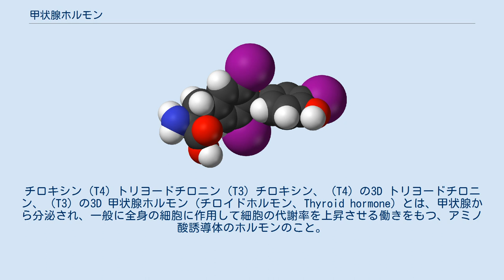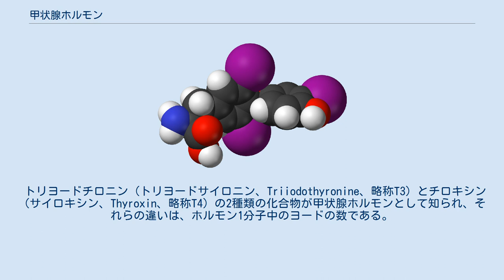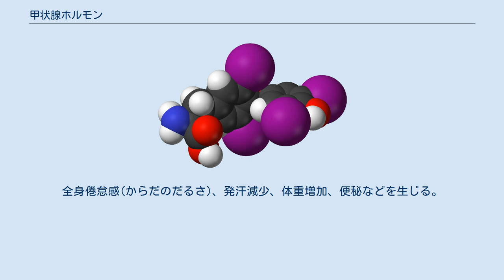甲状腺ホルモン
チロキシン (T4) トリヨードチロニン (T3) チロキシン、 (T4) の3D トリヨードチロニン、 (T3) の3D 甲状腺ホルモン (チロイドホルモン、Thyroid hormone) とは、甲状腺から分泌され、一般に全身の細胞に作用して細胞の代謝率を上昇させる働きをもつ、アミノ酸誘導体のホルモンのこと。
 甲状腺ホルモンの作用は、甲状腺ホルモン受容体蛋白質を介して起こると考えられている。
そして、甲状腺ホルモン受容体は、全身のほとんどの細胞に発現している。
そのため、事実上、甲状腺ホルモンの標的器官は全身のすべての細胞といえる。
 甲状腺ホルモン受容体は核内受容体であり、ホルモンと受容体が結合すると、その複合体は核内DNAに結合し、特定のRNAの転写活性を調節する。
恒温動物では、全身の各細胞では呼吸量、エネルギー産生量が増大する。
全身の細胞での基礎代謝量の維持または促進が起こる。
 サケ科などの魚類では海への降下時、海水適応を起こさせたり、両生類では、幼生から成体への変態を促進させ、鳥類では、季節ごとの換羽を起こしたりするホルモンとしても知られる。
 トリヨードチロニン（トリヨードサイロニン、Triiodothyronine、略称T3）とチロキシン（サイロキシン、Thyroxin、略称T4）の2種類の化合物が甲状腺ホルモンとして知られ、それらの違いは、ホルモン1分子中のヨードの数である。
生理活性は、T3の方が強いが、血中を循環する甲状腺ホルモンのほとんどはT4である。
甲状腺からはT3、T4の他に、カルシトニンと呼ばれる別の生理作用を持つホルモンも分泌されるが、これは甲状腺ホルモンとは呼ばない。
 脊椎動物では、甲状腺ホルモンは広く確認されている。
ホルモンの化合物の構造に種差はなく、分泌腺の形状、分泌様式などは非常によく保存されている。
生存に非常に重要なホルモンであるといえる。
 甲状腺ホルモンは、甲状腺の甲状腺濾胞の壁をつくっている濾胞上皮細胞で合成・分泌される。
甲状腺ホルモンの分泌様式は、細胞外にホルモンの前駆体を貯留するという点で非常に独特である。
 甲状腺ホルモンは、アミノ酸のチロシンが2つ縮合し、側鎖の芳香環上に3～4個のヨード（ヨウ素）が付加したものであるが、チロシンのヨード化は、細胞内の遊離チロシンでは起こらない。
濾胞上皮細胞ではチログロブリン (サイログロブリン、Thyroglobulin)と呼ばれる巨大な糖蛋白質が合成され、濾胞の内腔にコロイドとして蓄積する。
一方、この細胞では血中からヨードを取り込み、これも濾胞内に送り込む。
濾胞内ではチログロブリンを構成するチロシン残基ごとにヨードが1～2個付加され、ヨード化チロシン残基どうしが2つずつ縮合（エーテル重合）する。
チログロブリンは、濾胞の内腔から再び濾胞上皮細胞に取り込まれ、リソソームで消化を受け、チログロブリン本体からヨード化されたチロシン残基が切り離される。
このうち、ヨードの付加された数が3個か4個のものが甲状腺ホルモンとして血中に放出され、1個または2個のものは、分解され再利用される。
甲状腺ホルモンのうち、ヨード付加が3個のものがT3、4個のものがT4である。
生理活性はT4よりもT3のほうが数倍高い。
 甲状腺ホルモンの分泌量は、いくつものホルモンによって調節されている。
代表的なのは、下垂体前葉から分泌される甲状腺刺激ホルモン (TSH、チロトロピン) である。
甲状腺刺激ホルモンは、甲状腺濾胞内に蓄積されたチログロブリンが濾胞上皮細胞内へ再吸収されるのを促進する。
チログロブリンは、細胞内のリソソームで消化を受け、甲状腺ホルモン（T3またはT4）が遊離し、濾胞の外側に放出され、これが毛細血管より血中に入り全身に還流する。
濾胞上皮細胞内で遊離した甲状腺ホルモンは、そのあと細胞内で蓄積されないため、甲状腺刺激ホルモンの刺激により、血中への分泌量が増加する。
 甲状腺刺激ホルモンの分泌量は、間脳の視床下部から放出される甲状腺刺激ホルモン放出ホルモン (TRH) によって調節される。
 ヨウ素を多量摂取するなどして血中ヨウ素濃度を高くすると、甲状腺内のヨウ素の有機化が抑制され甲状腺ホルモンの合成が低下する現象。
1948年にウォルフとチャイコフにより発見された。
ただし、しばらくすると適応して元の正常な状態に戻る。
これをエスケープ現象と呼ぶ。
 甲状腺ホルモンが過剰に...